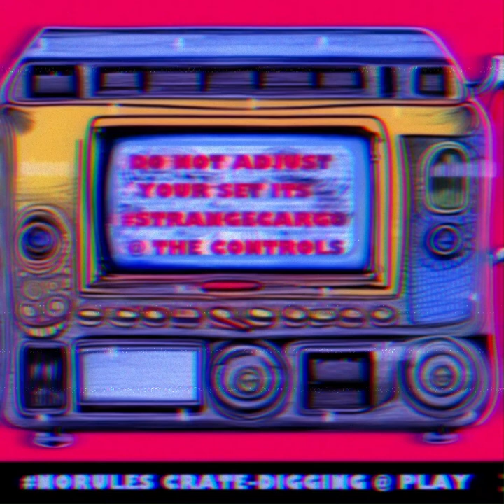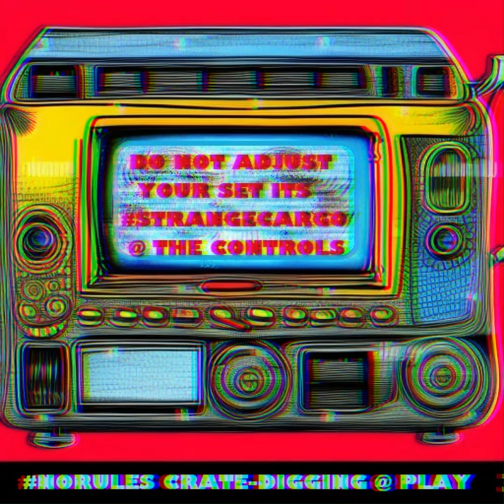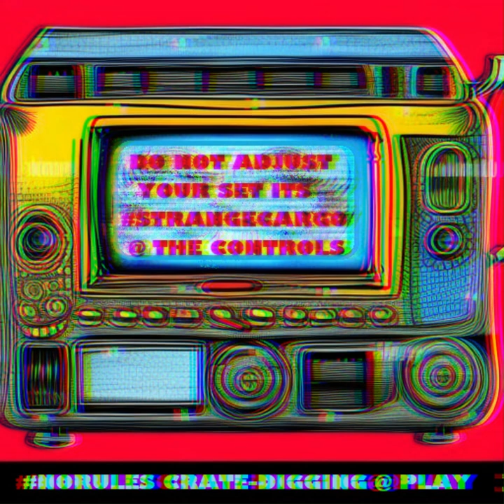ON THE CORNER RECORDS SPOTLIGHT SPECIAL INCOMING {+New Series Details for Autumn '23)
Obviously, we still have a while to go until October and 16 selectors of wedigdeeper, yet to play. BUT here's a sneaky preview of the schedule and concepts incoming! It will run for 13 wks Fri nights from 11pm UK time and all shows are recorded and stored via out archive "EclecticSundaySocial" @ house-mixes. com, where you can also grab full track listings weekly. **FULL SCHEDULE BELOW**

This time around we will be doing weekly spotlight showcase specials on a variety of niches and magical musical rabbit holes starting with the phrase  "WE NEED TO TALK ABOUT", followed by the subject matter as follows:

1.)  WE NEED TO TALK ABOUT- LOWLIFE RECORDS [LONDON - UK HIP HOP - 06.10.23 [LAUNCH NIGHT EXTENDED 4HR SHOW]
2.)  WE NEED TO TALK ABOUT- ON THE CORNER RECORDS [LONDON - UK IDM, BASS, URBAN] ]- 13.10.23
3.)  WE NEED TO TALK ABOUT- THE COSMIC SIDE OF DISCO - 20.10.23
4.)  WE NEED TO TALK ABOUT- MODERN CASSETTE HEROES - 27.10.23
5.)  WE NEED TO TALK ABOUT- 80S WEEKENDER VIBES - 03.11.70  [Personal B'day show, extra hr]
6.)  WE NEED TO TALK ABOUT- MY KINDA BALEARIC - 10.11.23
7.)  WE NEED TO TALK ABOUT- BLUE-EYED SOUL AND SUNSHINE POP- 17.11.23
8.)  WE NEED TO TALK ABOUT- SOUNDTRACKS -   - 24.11.23  - [An extra hr with GUEST SELECTOR - DARREN MACALLISTER IRELAND]
9.)  WE NEED TO TALK ABOUT- OBSCURE 80s FEMMES - 01.12.23
10.) WE NEED TO TALK ABOUT- THE SAMPLERS - 08.12.23
11.) WE NEED TO TALK ABOUT- WORLD MUSIC- 15.12.23
12.) WE NEED TO TALK ABOUT- MINIMAL WAVE - 08.12.23 [EXTENDED 4HR DANCE AT MY PARTY SHOW]   - 22.12.23
13.) WE NEED TO TALK ABOUT- GENERATION X - 29.12.23 [FLASH AND ORIGINAL HOUSE EXTENDED 4HR FINALE SHOW]

This is just a little 9-minute taster [impromptu mash-up] of the vibes to be found in WE NEED TO TALK ABOUT ON THE CORNER RECORDS of London UK. The Show will be 3hrs representing 2 x full c90 cassettes.

Please check our other video for the full guest list incoming on the lead-up to October, there really is some splendid magical musical journeying to be had for the sonically intrepid, up on a late one and seeking a break from the norm. A totally open and eclectic platform for the musically fanatical taking you right across the board with weekly late-night tales of the unexpected and out there soundscapes to help you see in the weekend just right, do hope you can join us? Tip-top vibes are assured!
***SELECTORS STILL TO COME IN THE CURRENT SEVENTH SERIES OF wedigdeeper curated by strangecargo each and every Fri Night from 11pm UK time where you can find us weekly until 2am and kick off the weekend with a C90 guest mix from the following

17 guests {July - Sept}  ** JUST EXTENDED with 2 late shows _ + _ our 11th B'DAY TRADITIONAL ALL NIGHTER [ 4 X NEW ADDED SPECIAL GUESTS IN ALL ]

JULY - PERKINS [Just played and mix is up on the house-mixes archive with tracklistings] WOODZEE, ADAM WARPED, WE NEED TO TALK ABOUT BRISTOL [a spotlight showcase special.]
AUGUST - ADAM AMOS – DUNC STARK – [JAH SHABBY, JON BRENT  & MARTIN WAKEFIELD, GRANT FULLER B’day late night edition] – [JUSTIN BARWICK & BEN ADLAM, Extended Bank Holiday edition]
SEPTEMBER - LADY BABOOSHKA - PAUL HILLARY – LYNSEY FINCH – MARK GV TAYLOR – [NICK SHEARER & MILES COPELAND, Finale Extended edition]

You can expect to hear literally all sorts of wonderful musical things and discover new music.